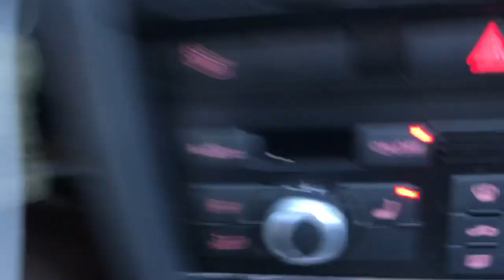AX1514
2010 Audi A6